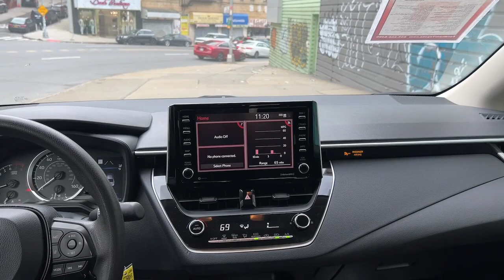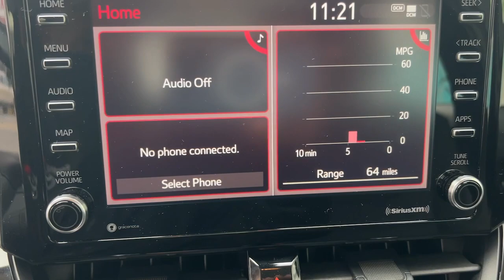2021 Toyota Corolla The Bronx, Yonkers, New Rochelle, Hackensack, Manhattan, NY FU7084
Black Sand Pearl Used 2021 Toyota Corolla LE  available in The Bronx, New York at Fordham Toyota. Servicing the Yonkers, New Rochelle, Hackensack, Manhattan, NY area.

Fordham Toyota
236 W Fordham Rd

Recent Arrival! CARFAX One-Owner. Clean CARFAX. Certified. Odometer is 3164 miles below market average! 6 Speakers, ABS brakes, Air Conditioning, Delay-off headlights, Exterior Parking Camera Rear, Front reading lights, Illuminated entry, Panic alarm, Power door mirrors, Power steering, Power windows, Rear window defroster, Remote keyless entry, Speed control, Tilt steering wheel, Traction control, Trip computer.br30/38 City/Highway MPGbrToyota Certified Used Vehicles Detailsbr  * 160 Point Inspectionbr  * Transferable Warrantybr  * Roadside Assistancebr  * Vehicle Historybr  * Warranty Deductible: $0br  * Powertrain Limited Warranty: 84 Month/100,000 Mile (whichever comes first) from TCUV purchase datebr  * Limited Comprehensive Warranty: 12 Month/12,000 Mile (whichever comes first) from certified purchase date. Roadside Assistance for 7 Year / 100,000 Milebr  * Limited Warranty: 12 Month/12,000 Mile (whichever comes first) from TCUV purchase date